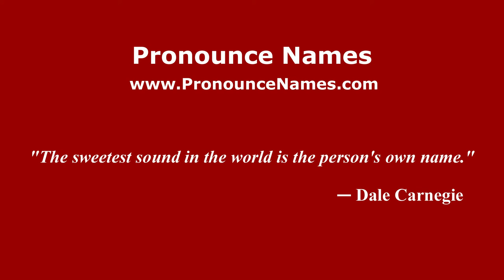How to pronounce Elizabeth Madox Roberts (American English/US) - PronounceNames.com